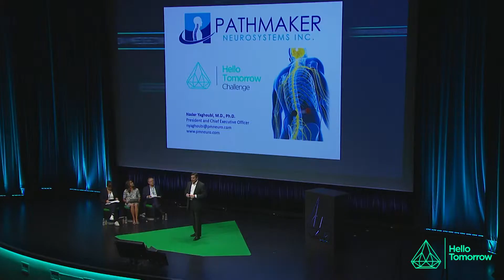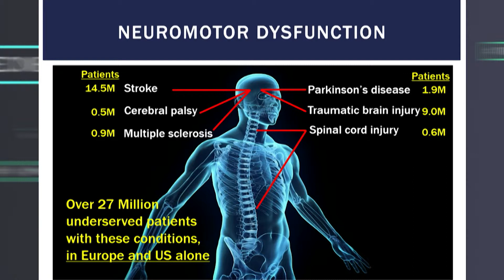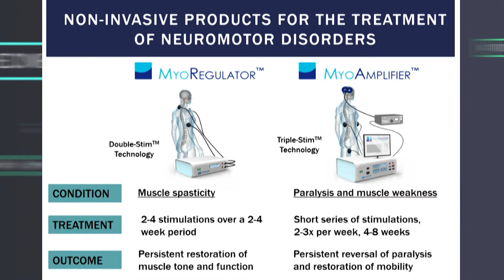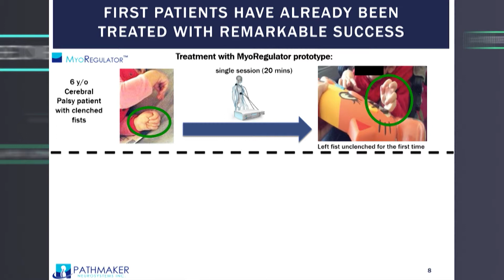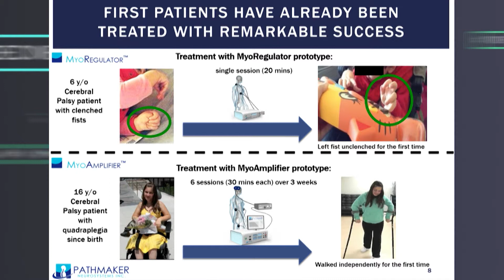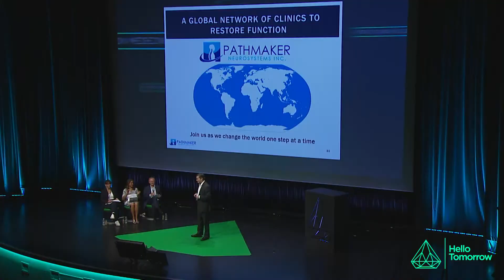HT 2015 - Nader Yaghoubi, PathMaker Neurosystems - Healthcare Startup Pitch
"PathMaker is developing 2 non-invasive products for the treatment of neuromotor disorders."